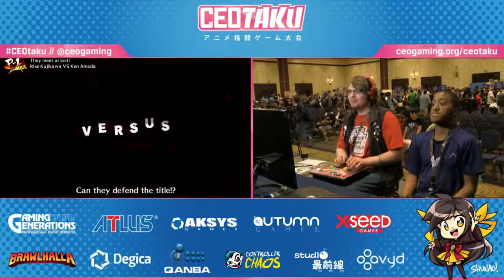"BBR" P4AU Grand Finals AT CEOTAKU 2016 - TectalEastside vs LTL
Lets give thanks to all the pro players, sponsors, streamers  and tournament organizers for all there hard work at CEOTAKU 2016 they are the best! As well as the world Persona 4 Arena Ultimax community!